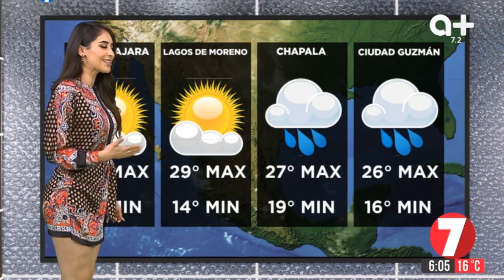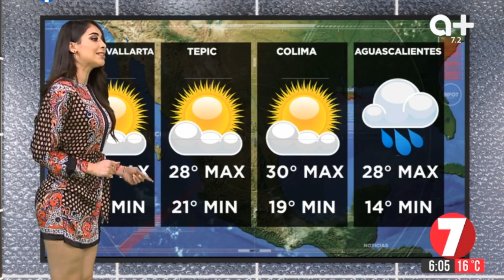Samantha Arteaga 2020 07 24